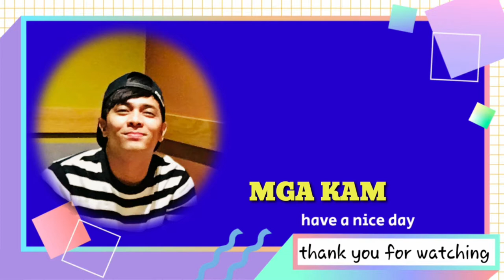SPECIAL CHOPSUEY | KAMATA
INGREDIENTS:

Oil
Onion
Garlic
Chicken liver
Water
Soy sauce
Black ground pepper
Carrots
Cauliflower, chopped
Red or green bell pepper
Small corn
Oyster sauce
Magic sarap or knorr cubes
Cabbage
Corn starch
Boiled quial eggs

IF YOU ARE NEW TO MY CHANNEL JUST